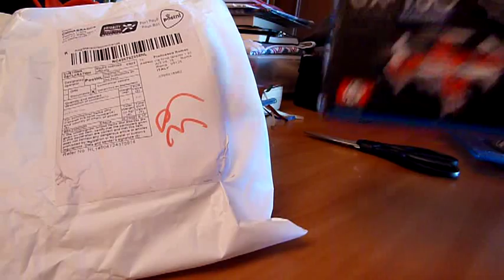Cheerson cx-10c unboxing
unboxing in italiano